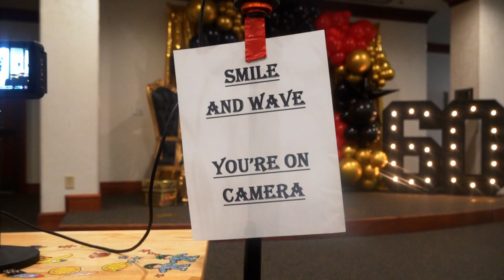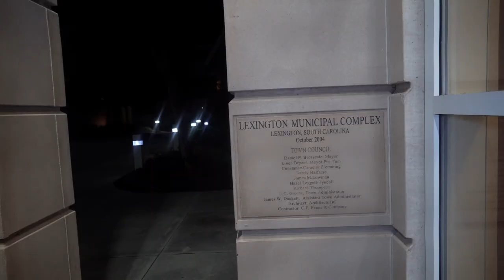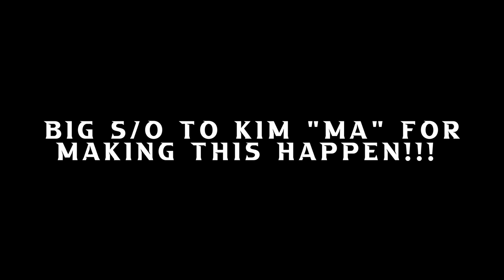Lenzie's Surprise 60th Birthday All White Affair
Video moments of Lenzie's 60th birthday party!!